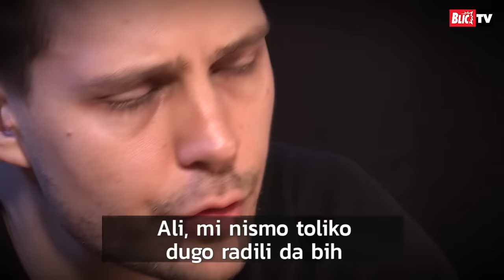Miloš Biković na BLIC POLIGRAFU - emisija kakvu još niste videli, jedno pitanje ga RAZOTKRILO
MIloš Biković je novi gost emisije "Poligraf" u kojoj iskreno govori o starletama, ogorčenim kolegama i bivšim devojkama.

Na koja je pitanja bio iskren, a zbog čega je slagao pa smo ga razotkrili - pogledajte u novoj epizodi "Blic poligrafa" koja je pred vama. Ova emisija će vas potpuno oboriti sa nogu, a saznaćete i one najdublje tajne Miloša Bikovića o kojima nikada do sada nije javno govorio.